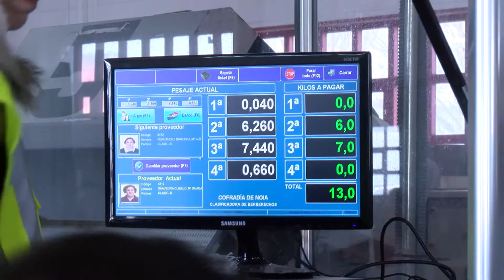Boas sensacións na reapertura da campaña marisqueira en Noia tralo Nadal 290118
A actividade regresou esta mañá ós areais noieses despois do peche habitual tras o Nadal. Nesta primeira xornada os mariscadores apenas tiveron problema para recoller os topes marcados polo pósito de 15 quilos de berberecho e 5 de ameixa para os de a flote e dez de berberecho e 5 de ameixa para os de a pé